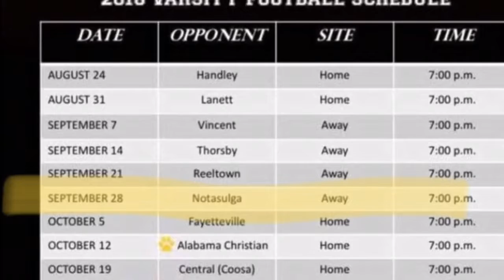JPP News September 27, 2018